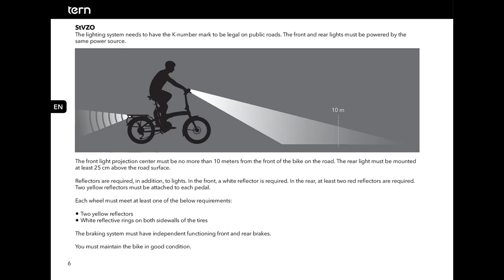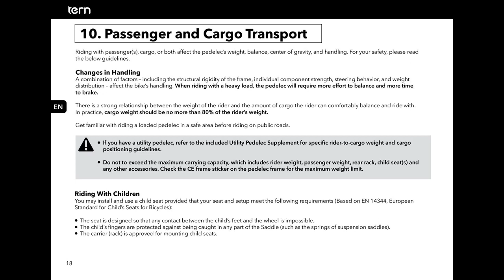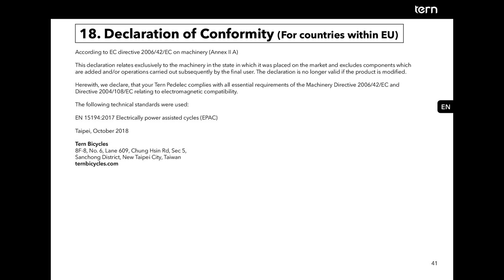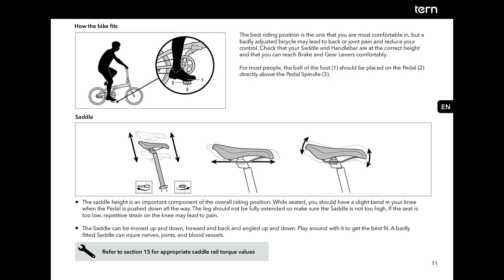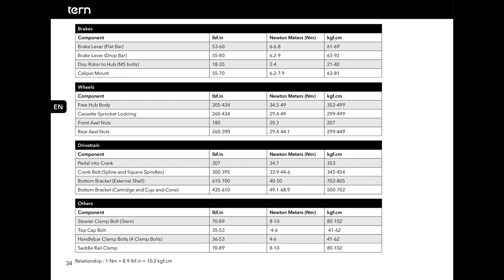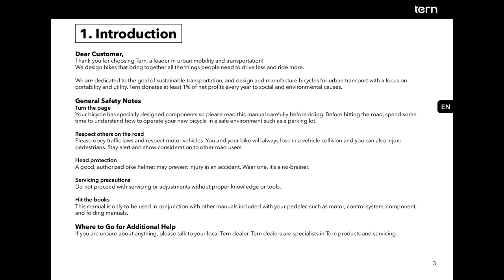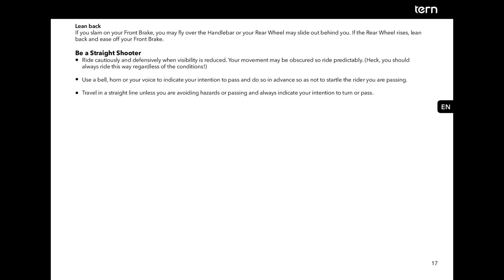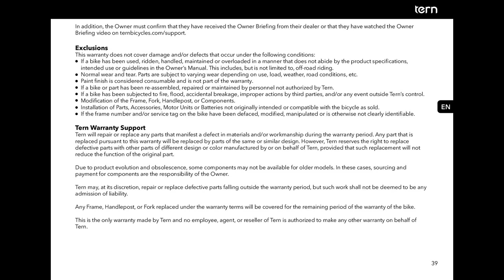E-Bike TERN english reduced. Manual. E-Bike TERN english reduced. Manual.